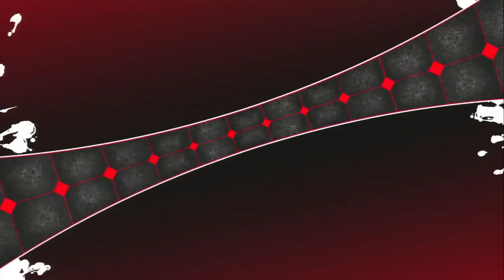P4U2 - THE GRAND FINALE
Entirely without the grand.